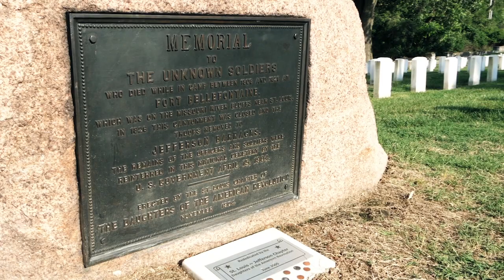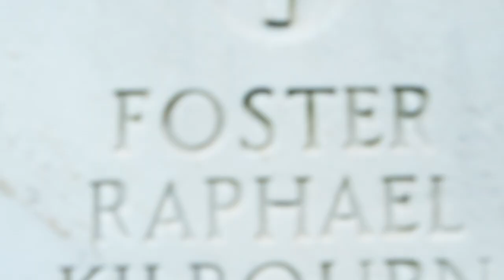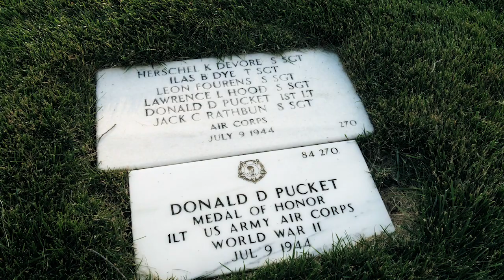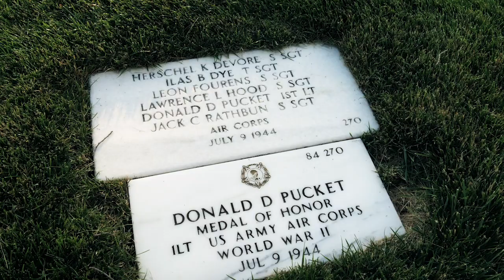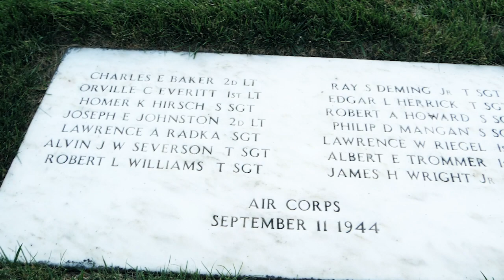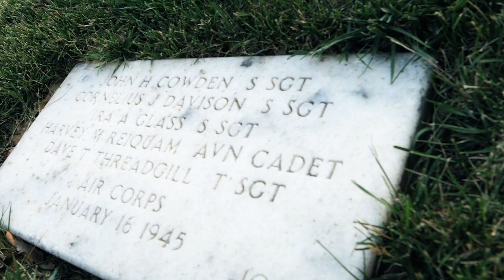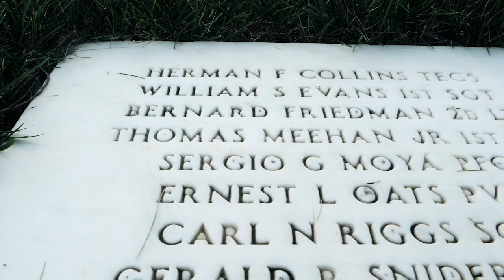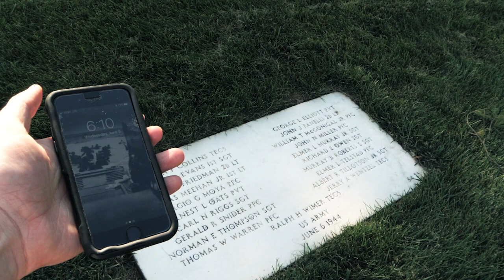Jefferson Barracks/D-Day Connection | History Traveler Episode 1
A short tour through Jefferson Barracks National Cemetery in St. Louis, MO with a strong connection to D-Day and Band of Brothers. In addition, we hit a few other historically interesting things in the cemetery.

To read the final letter that LT Meehan wrote to his wife, go

Explore. Learn. Grow.